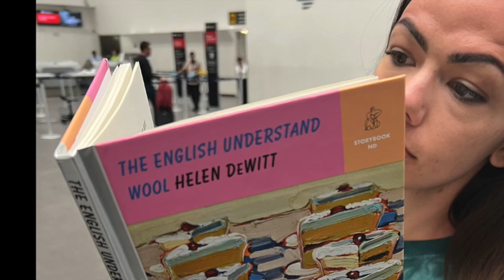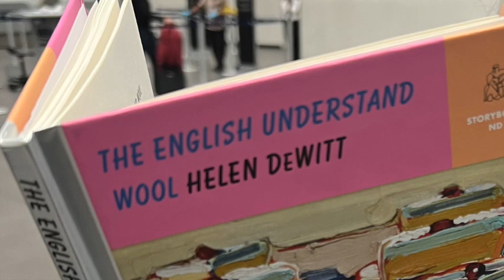Loser 6 3 23 Rgoody